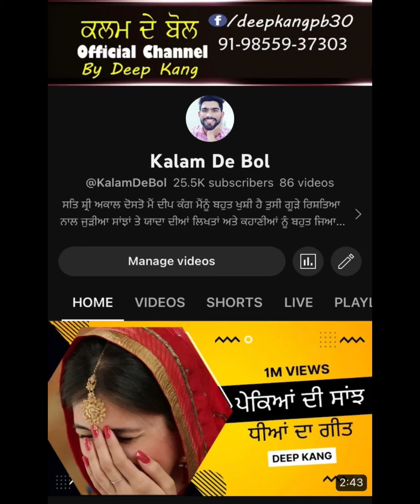Pardes | NRI Punjabi | Deep Kang | Kalam De Bol | New Punjabi Songs | Punjab